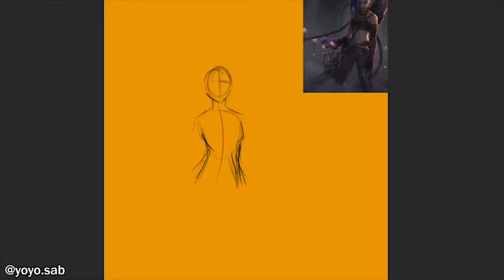[2021-11-05] Huevember 5 - Arcane Jinx Fan Art (LoL)